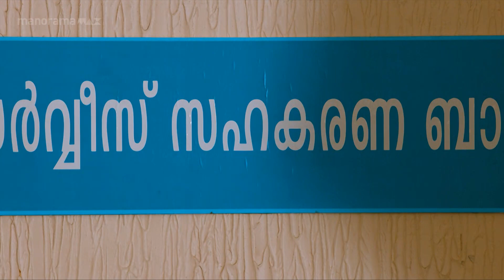ഇന്ന് ഞാൻ ഒരു കവിത എഴുതും... 😎😉Movie: Salaam Kashmier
ഇന്ന് ഞാൻ ഒരു കവിത എഴുതും... 😎😉

Movie: Salaam Kashmier